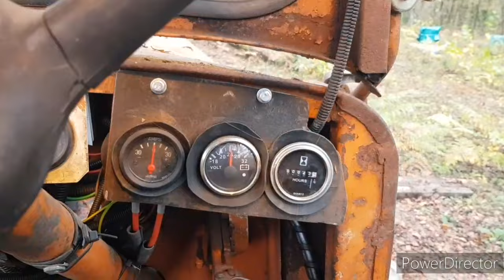Démarrage avec le bon filament - Latil Saviem TL22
Filament
Témoin de préchaufage